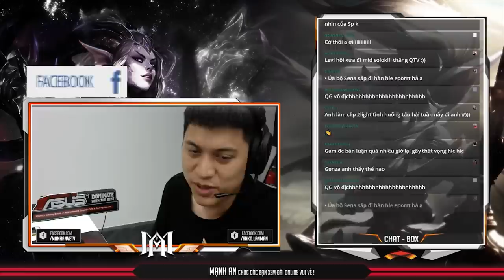MẠNH AN TV | NHẬN ĐỊNH SỨC MẠNH CỦA CÁC ĐỘI TUYỂN | GAM ĐANG GẶP VẤN ĐỀ LỚN?!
Những đánh giá và nhận xét của mình hoàn toàn là ý kiến cá nhân , nếu thấy hay , bổ ích hãy để lại cho mình 1 like , 1 sub nhé , Thanks!!
Kênh chính thức của Mạnh An , mong mọi người ủng hộ mình nhé!

Tham gia group của mình nơi dành cho những người thích gáy :3
Nơi dành cho những ai cần rp cày thuê, tool, hack phà game các kiểu nhé :))